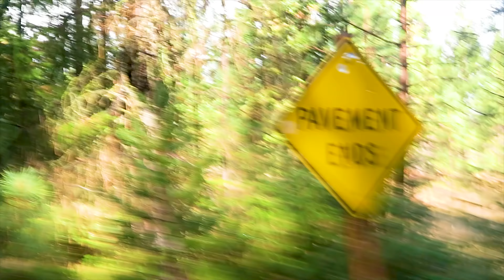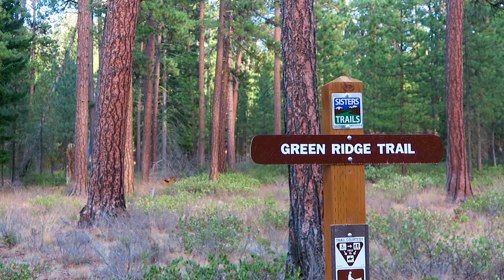The Metolius Big Loop: Gravel, Single track, and a Rainbow.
After exploring the area it was time to link some of these shorter rides into something bigger…I give you the Metolius Big Loop.

Every Thursday at 1pm PST

-Support -
Amazon Portal (costs you nothing I get a very small % of anything you purchase…Who needs sealant?)

Respect,
-Dklein